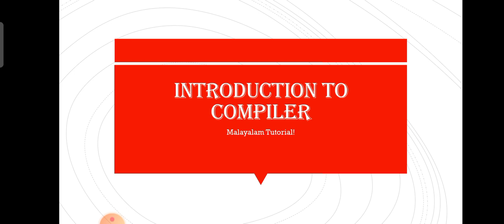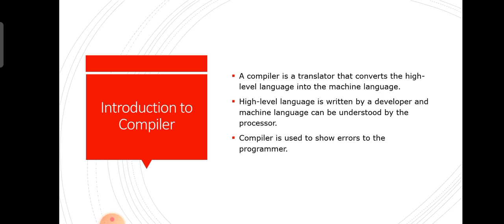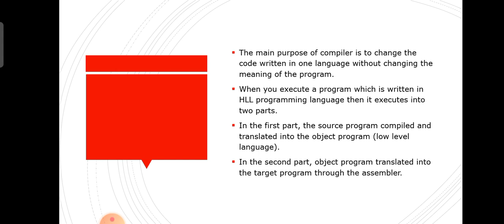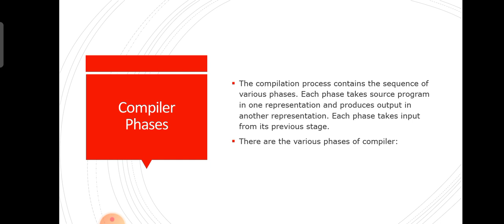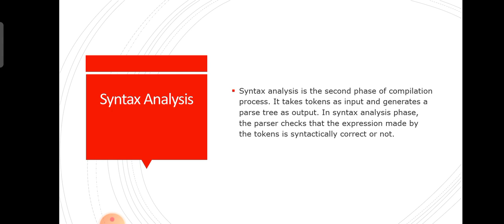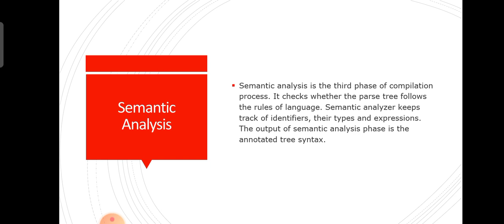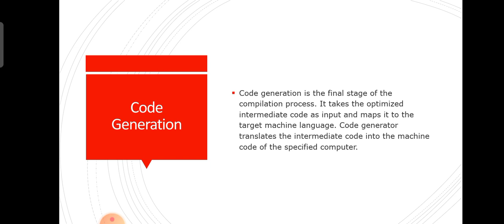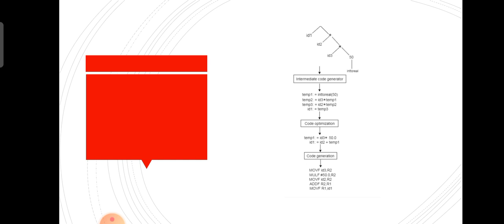Introduction to compiler | Translator | Assembler | Compiler phases | Malayalam Tutorials